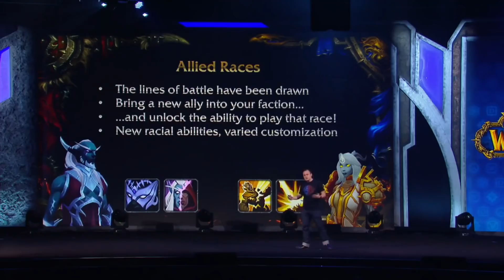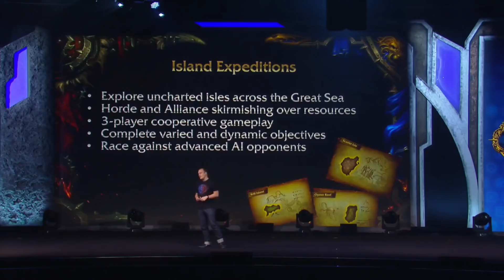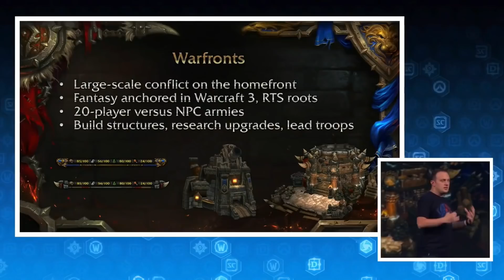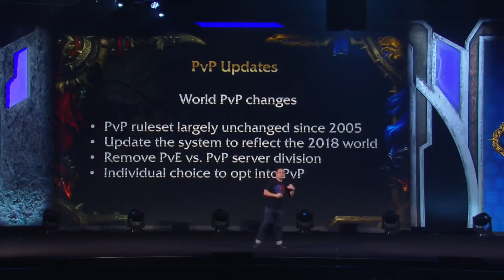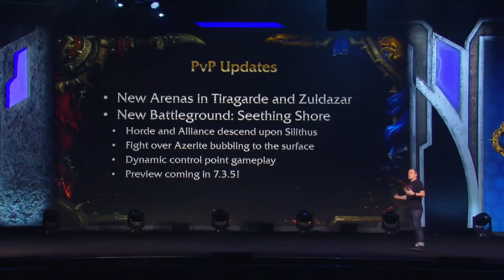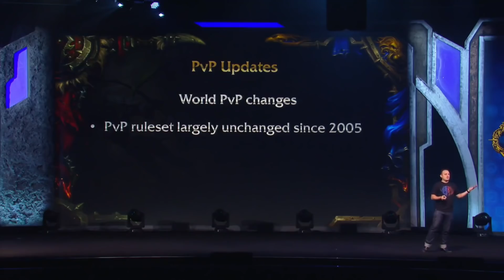Battle for Azeroth - Můj Názor na Příští Datadisk! - World of Warcraft Debata [CZ]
V tomto videu vám sdělím své názory na příští World of Warcraft expanzi, Battle for Azeroth! Podíváme se tedy na spojenecké rasy, Kul Tiras, Zandalar, Warfronts a spoustu dalšího!
Více informací níže

Jsem velice vděčný za veškerou Vaši podporu. Čtu si a snažím se odpovídat na každý komentář. Zároveň beru v potaz veškeré Vaše připomínky ve snaze zlepšit kvalitu mých videí.

Toužíte mě finančně podpořit? Nesmírně děkuji!